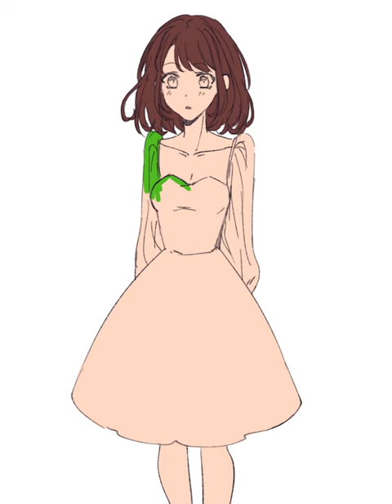Speedpaint - A bright day